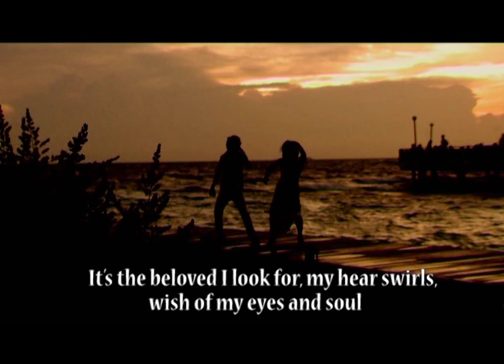Hodhaa Thiye (with English subtitle)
song   Hodhaa Thiye   (sunee & soba)    (album  hiyy dheewaana )  Produce  Directed &  choreography By suneetha ali